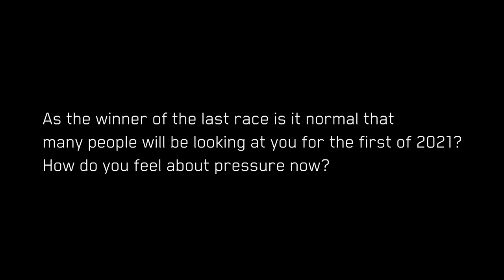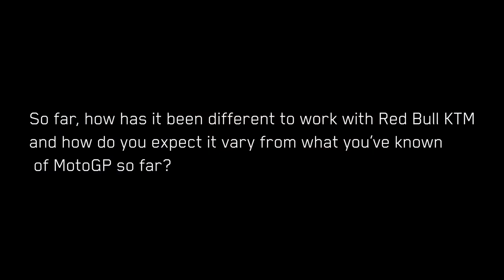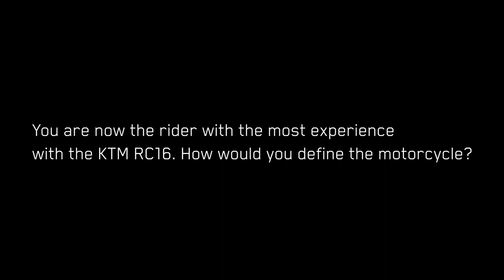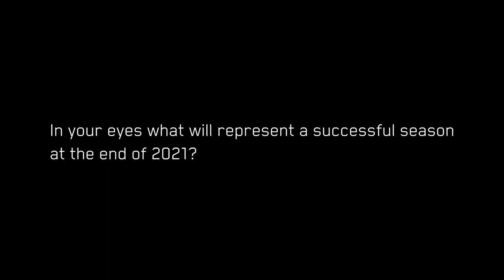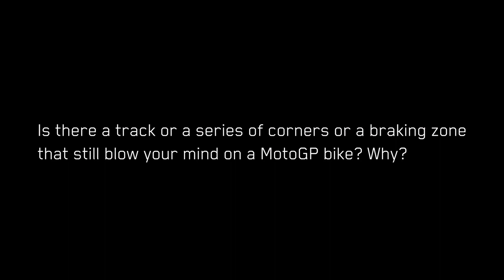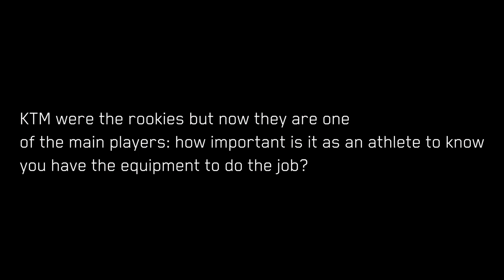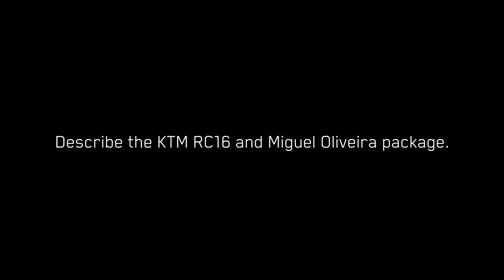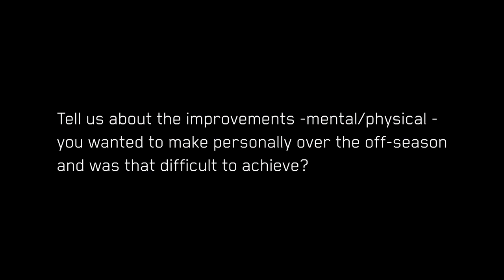Miguel Oliveira MotoGP 2021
Portugese MotoGP star Miguel Oliveira talks about his expectations with the works Red Bull KTM team